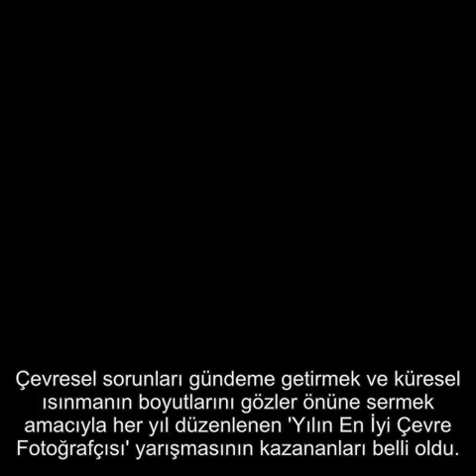2018 yılının en iyi çevre fotoğrafları seçildi!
2018 yılının en iyi çevre fotoğrafları seçildi!

Çevresel sorunları gündeme getirmek ve küresel ısınmanın boyutlarını gözler önüne sermek amacıyla her yıl düzenlenen 'Yılın En İyi Çevre Fotoğrafçısı' yarışmasının kazananları belli oldu.